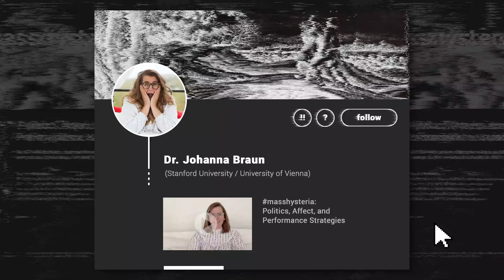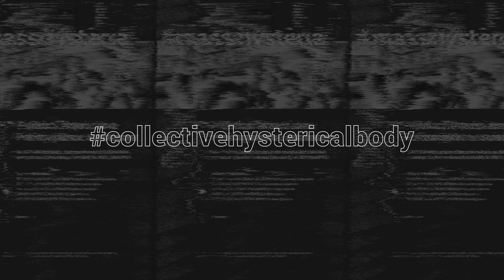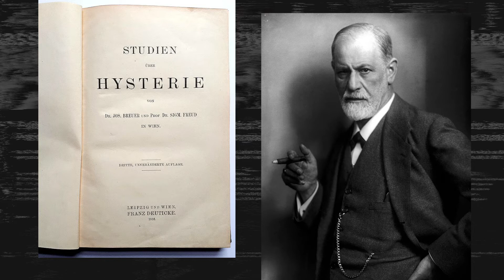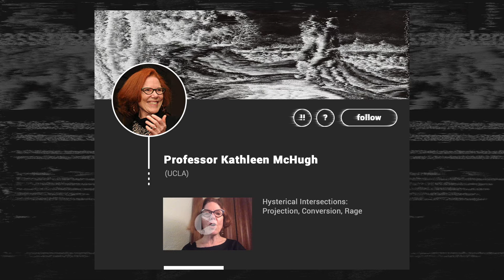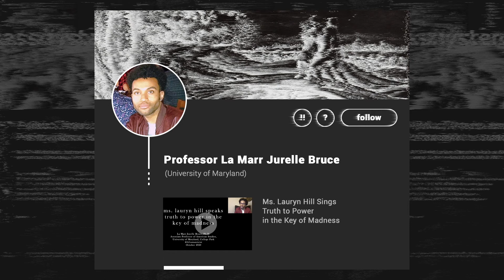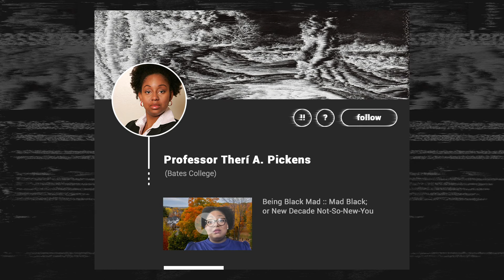01 Johanna Braun | Introducing masshysteria: Politics, Affect, and Performance Strategies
Dr. Johanna Braun (University of Vienna / Stanford University)

Introducing masshysteria: Politics, Affect, and Performance Strategies

This video presentation is part of the Self-Guided online conference masshysteria. Politics, Affect, and Performance Strategies (October 2020), which is sponsored by Stanford University’s Department of Theater and Performance Studies, the Center for Comparative Studies in Race and Ethnicity and Stanford’s Taube Center for Jewish Studies, and is part of the research project “The Hysteric as Conceptual Operator”, sponsored by the Austrian Science Fund (FWF): [J 4164-G24].

Johanna Braun, is an artist, scholar, and Principle Investigator of the postdoctoral research project “The Hysteric as Conceptual Operator” [J 4164-G24], sponsored by the Austrian Science Fund [FWF], and situated at the University of California, Los Angeles, Stanford University and the University of Vienna (2018–2020). Her academic and artistic research focuses on (new) hysteria, disability and performance studies. She published most recently the edited volumes Performing Hysteria: Image and Imaginations (Leuven University Press, 2020) and There is a Method to this Madness: Hysteria and the Arts (Palgrave Macmillan, forthcoming 2020). Together with Professor Jennifer DeVere Brody, she is the organizer of the self guided online conference masshysteria. Politics, Affect, and Performance Strategies (October 2020).